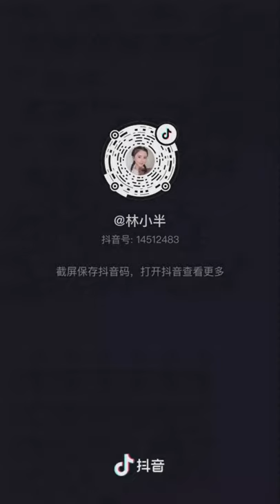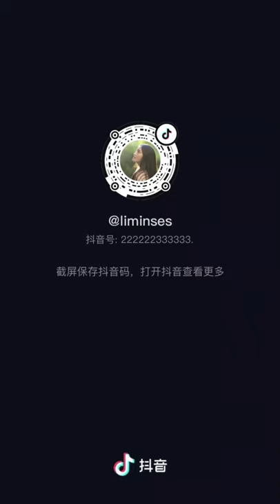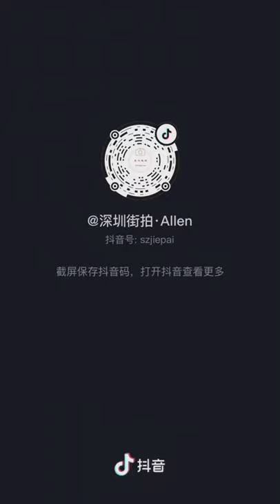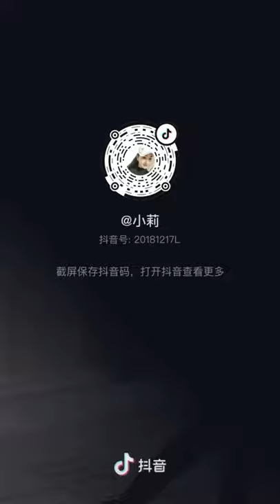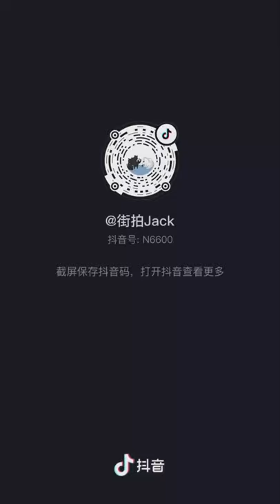Tik Tok Douyin | No Ⓒ Music | Compilation 15 | Mixed Street Fashion | Thời Trang Đường Phố | 抖音街拍穿搭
0:00 Tobu & Itro - Sunburst [NCS Release]
3:12 Tobu - Life [NCS Release]
6:16 Aero Chord feat. DDARK - Shootin Stars [NCS Release]